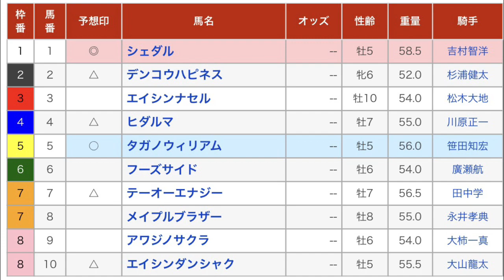摂津盃（重賞1） 直感予想！ 園田競馬場 第11レース 2022年8月12日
園田競馬場のメインレース、摂津盃重賞１を予想します